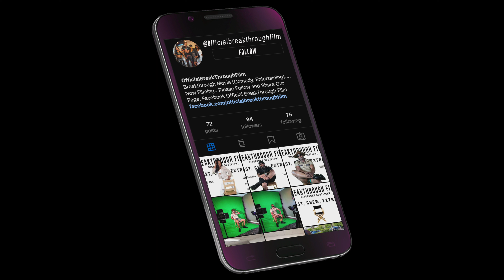CAIDEN B. ON DIRECTORS SPOTLIGHT EP. 4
OFFICIAL BREAKTHROUGH FILM SOUND TECH
BEHIND THE SCENES EXCLUSIVE INTERVIEW